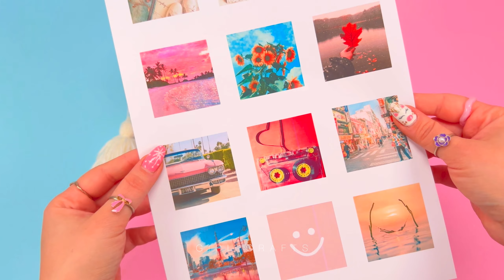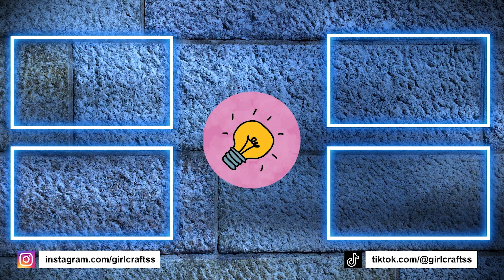16 DIY AMAZING ROOM DECOR IDEAS - Easy and Awesome Decoration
16 DIY AMAZING ROOM DECOR IDEAS - Easy and Awesome Decoration

00:00 Cute Cloud Wall Decor Idea
00:37 Hanging Butterfly Decor Idea
02:53 Cool Canvas Decor Idea
05:07 Pom Pom Cloud Wall Decor
05:47 Moon Wall Decor Idea
06:19 Kawaii Cactus Decor Idea
06:59 Photo Wall Decor Idea
07:51 Boho Flower Decor Idea
08:43 Cute Light Decor Idea
09:47 Butterfly Wall Decor Idea
10:37 Mini Ice Cream Wall Decor
12:30 Easy Flower Wall Decor
12:52 Hot Air Balloon Decor
13:41 Rainbow Wall Decor Idea
14:36 Easy Paper Wall Decor
15:43 Boho Wall Decor Idea